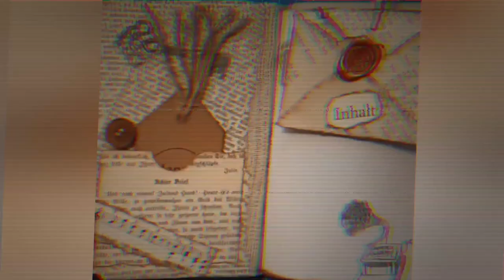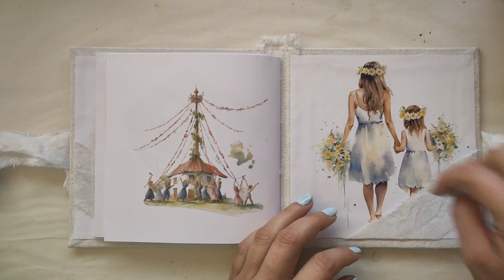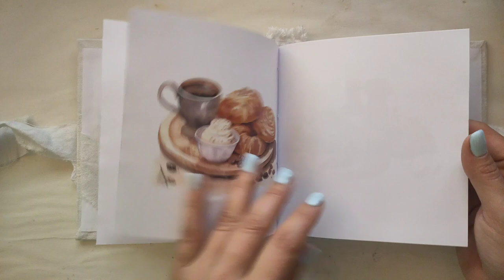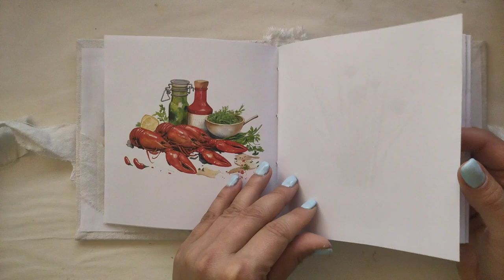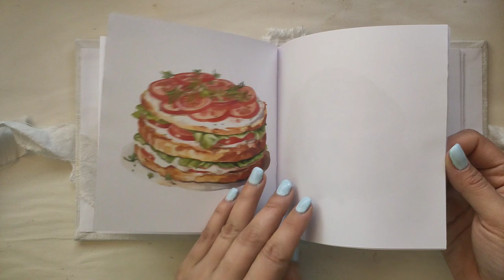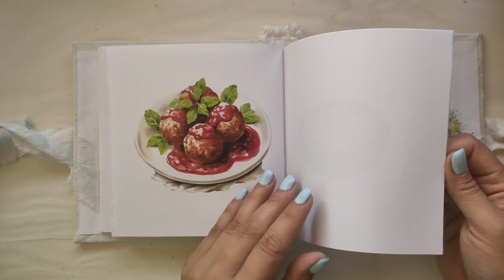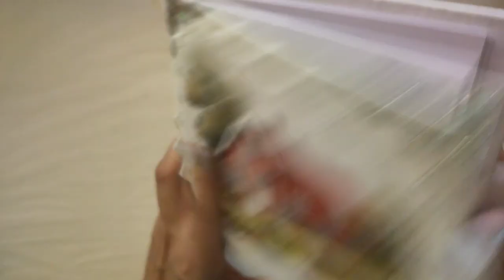Mamas Geburtstags Notizbuch Journal im Schweden Style - Flipthrough [deutsch]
Heute gibt's das Flipthrough zu einem kleinen, feinen Notizbuch Journal. Viel Spaß damit!

Herzlichst - Varaya